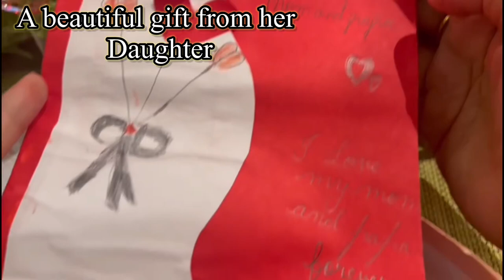Anniversary celebration of elder sister with family and friends || vlog - 2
Anniversary celebration of big sister with family and friends